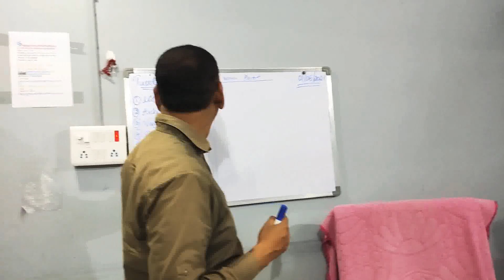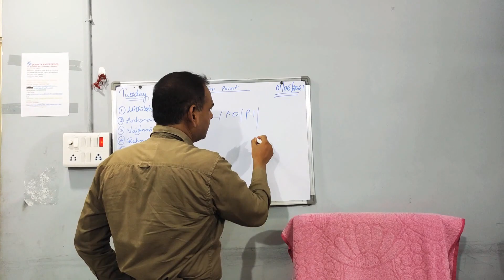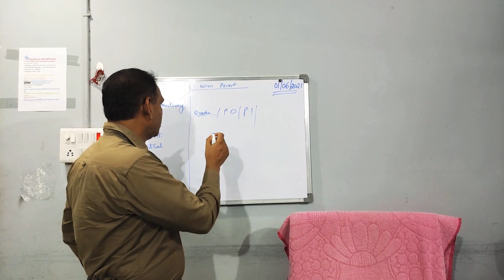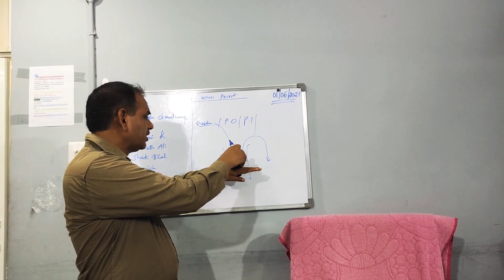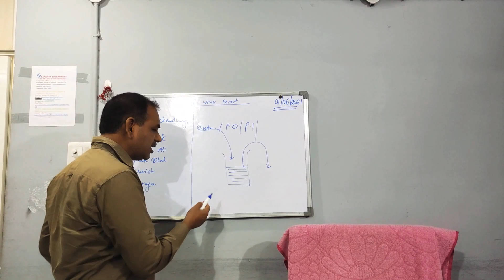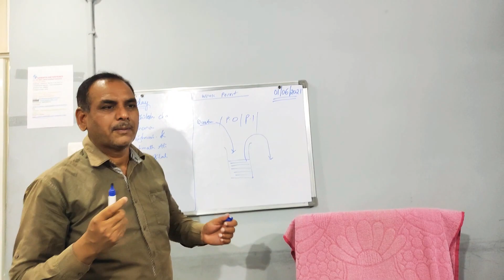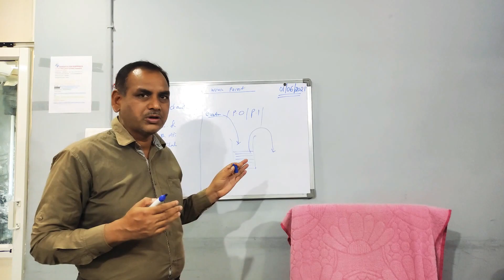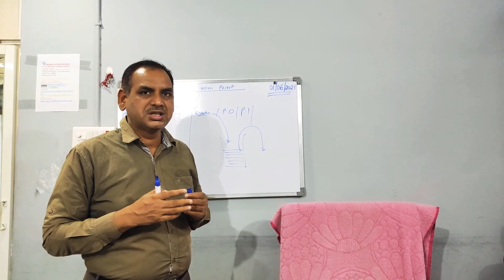Strength & Weakness of an Organization 💪